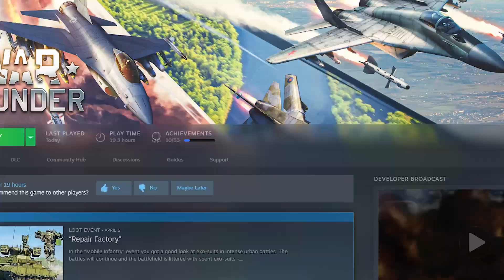I Smell OIL! | War Thunder Game Review 2023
Today i will be reviewing war thunder... I mean oil simulator. This a 2023 review with some memes and gameplay at the end. I hope you enjoy the video and review and let me know what games like war thunder could be good and funny for a video!